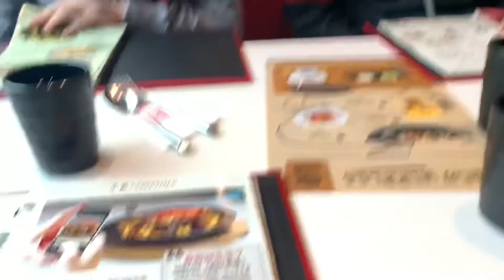lucky 19’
THIS WAS PRE-RONA

I’ve been MIA but i have a surprise coming so notifsss on